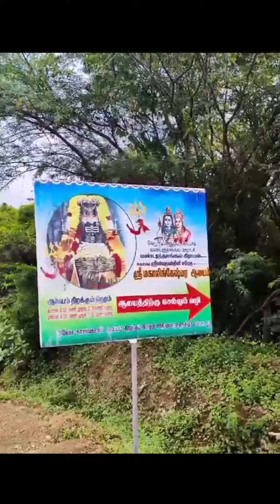love shortsfeed bb7 leo share japan zee5 zeetamil shorts